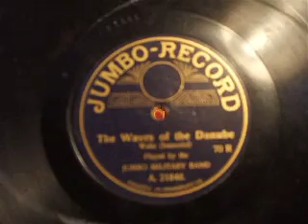"The Waves of the Danube" (Ivanovici) Unusual Speed (70rpm) Jumbo Record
Played byt eh Jumbo Military band 70rom record